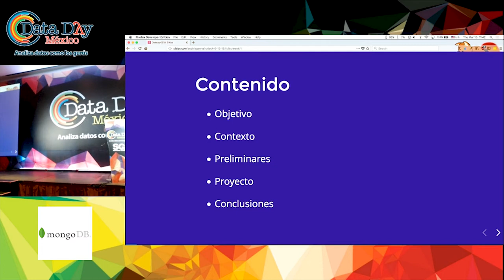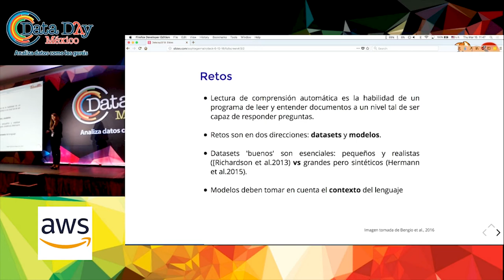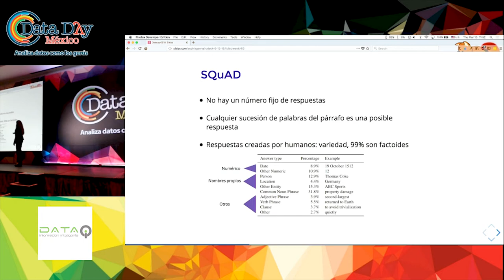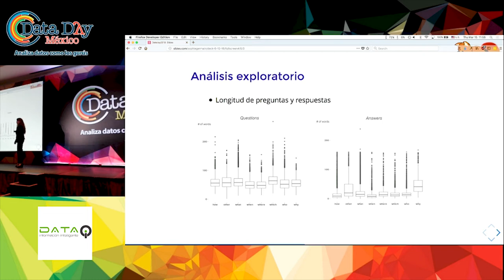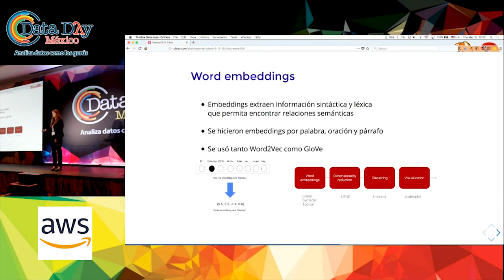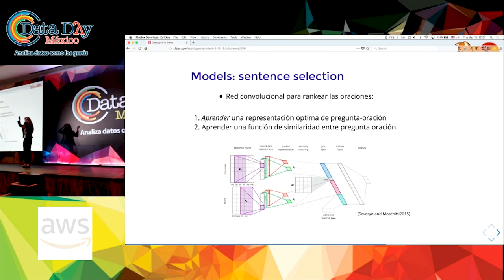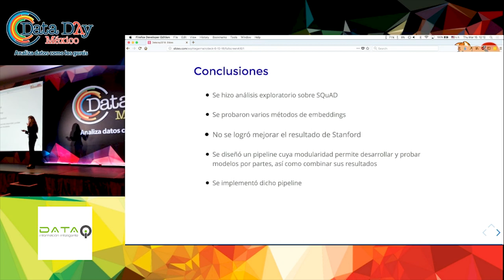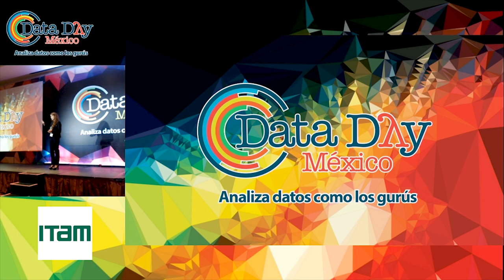Fernanda Mora: Lectura de comprensión automatizada con deep learning | Data Day 2018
Stanford tiene un dataset de entrenamiento llamado SQuAD para probar modelos de análisis de texto y de comprensión de textos mediante duplas de pregunta-respuesta. Presentaremos modelos de deep learning desarrollados durante un verano de investigación en Carnegie Mellon para lograr responder las preguntas incluídas en el dataset.